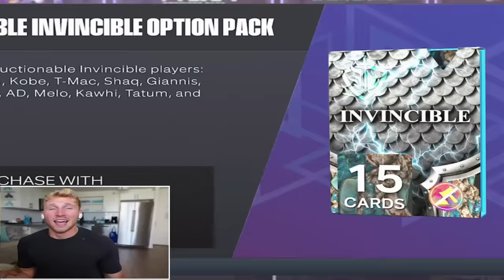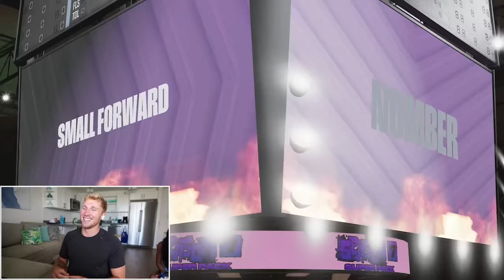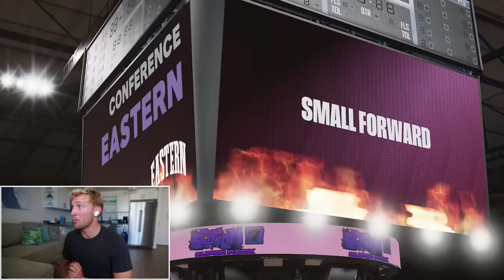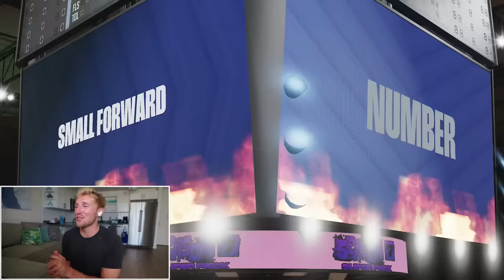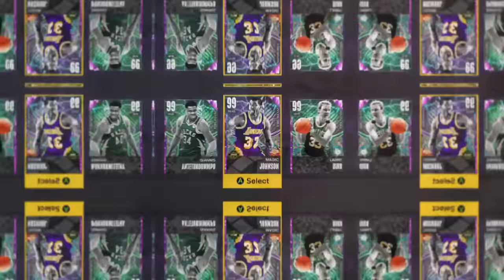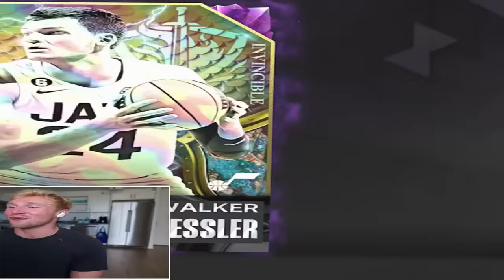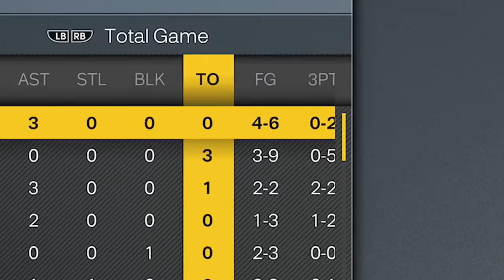I Built NBA 2K's Most Expensive Team!